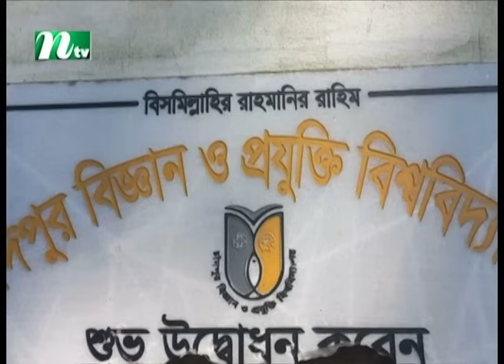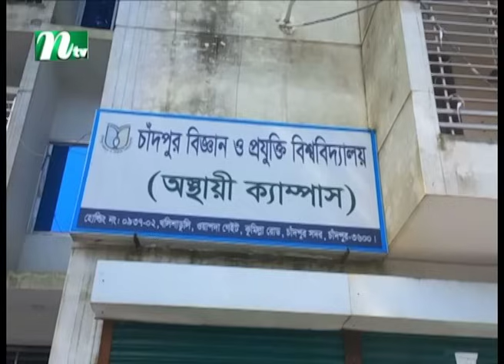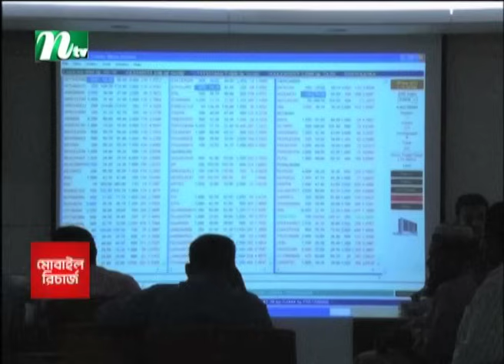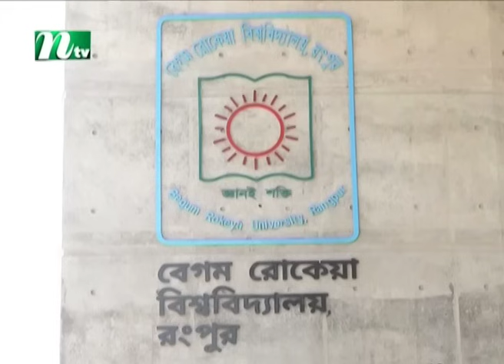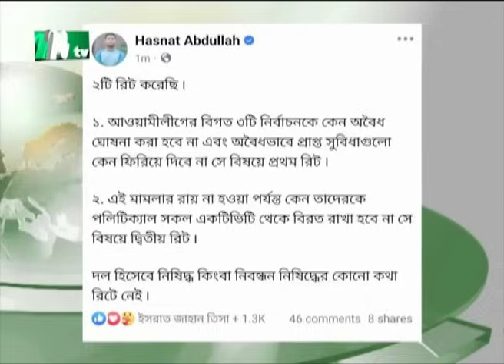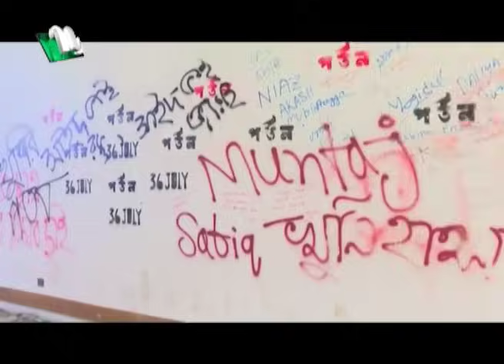🟢 Today's Top News | আজকের শীর্ষ খবর | 28 October 2024 | NTV News